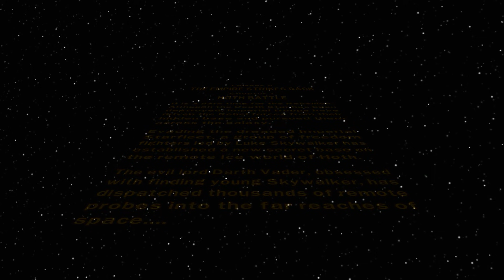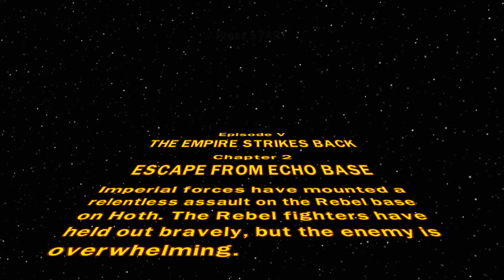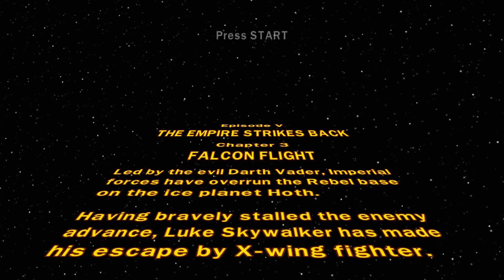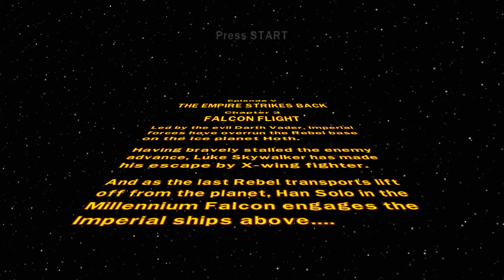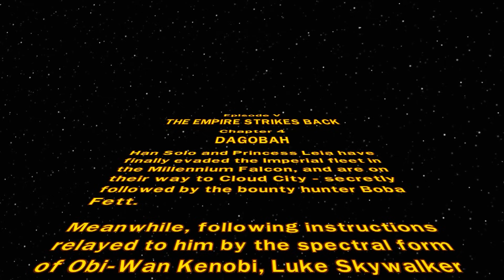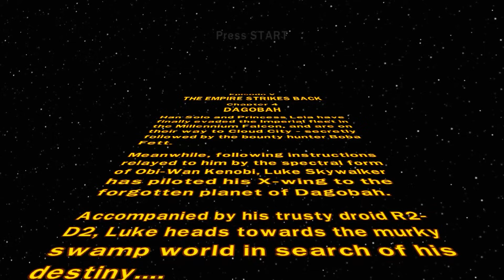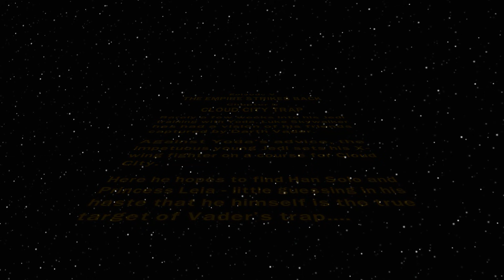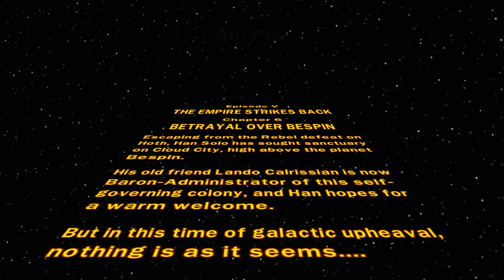LEGO Star Wars The Complete Saga - Episode V: The Empire Strikes Back Super Story Walkthrough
This video is a complete walkthrough for Episode 5: The Empire Strikes Back in LEGO Star Wars: The Complete Saga.  This is an educational walkthrough showing how to complete this game.

This channel features instructional & highly edited video game guides, walkthroughs, speedruns and other uniquely transformative videos.  My own personal gameplay, extensive editing and creative input are clearly added into each video, ensuring that all videos adhere to YouTube's partner program guidelines.  My walkthoughs take tremendous amounts of work & editing so that all videos are straight to the point & can be used as professional video game guides.  All gameplay is my own & is recorded and edited solely by me.  Permission to upload each game was provided by the game publisher.